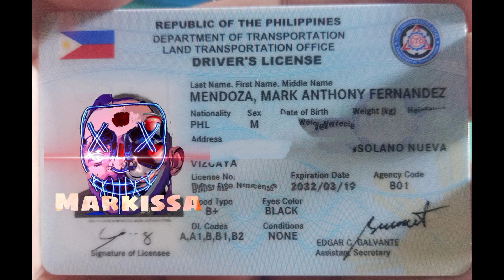BAGONG PROSESO SA PAG RENEW NG DRIVERS LICENSE 2022